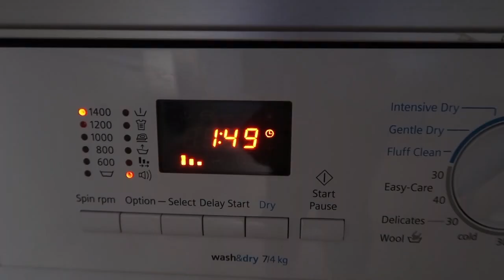WEEKLY VLOG 3 - CLEAN WITH ME, LAZY SUNDAY AND OFF TO LONDON!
This vlog has a bit of everything so I hope you enjoy!

Please let me know of any video requests also.

Lots of love, Chlo xx